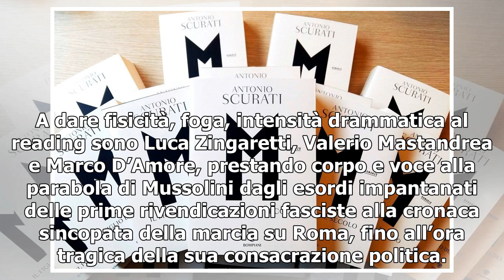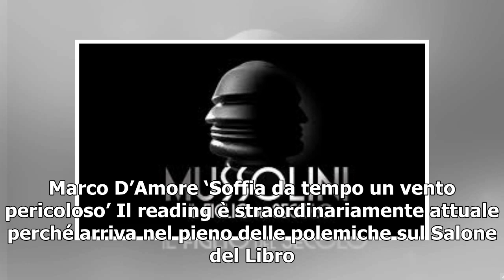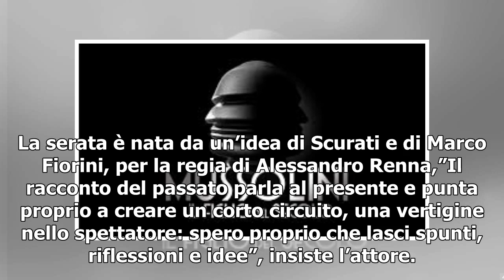Mussolini il figlio del secolo, il reading con Marco D'Amore, Valerio Mastandrea e Luca Zingaretti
Le voci, il corpo, l’espressione e la mimica di un tris di attori come Marco D’Amore, Valerio Mastandrea e Luca Zingaretti per un reading straordinario Mussolini il figlio del secolo: in onda sabato 11 maggio alle 22,20 su Rai3. La serata evento prevede la lettura del bellissimo e straordinariamente...